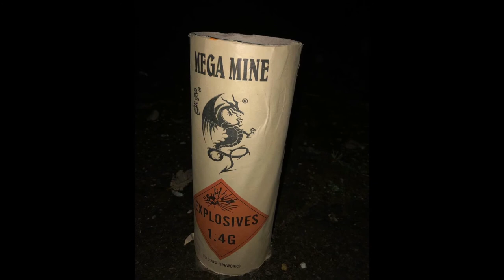Broekhoff Mega Mine Bombenrohr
Bombenrohr mit doppeltem Abschuss

Die "Mega Mine" von Broekhoff ist ein Bombenrohr mit 8- fachen Abschuss: Blutrote Mine und blutrotes Bukett - mit Silberstart.
Effekthöhe ca. 30 Meter.